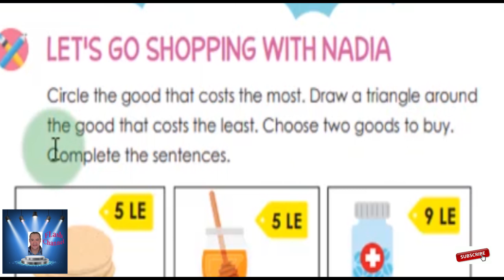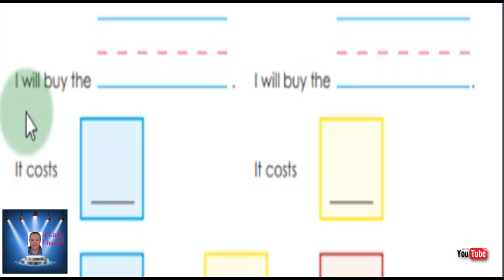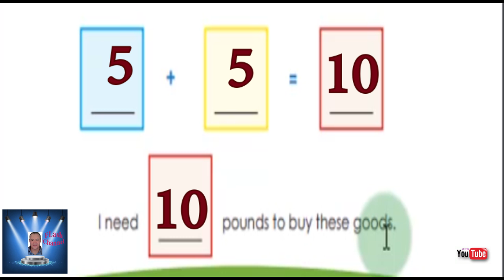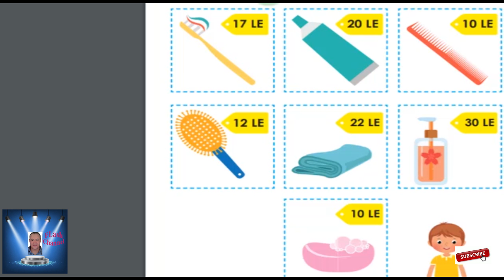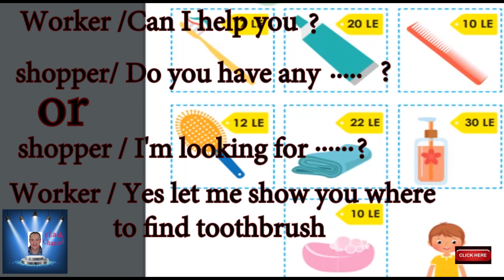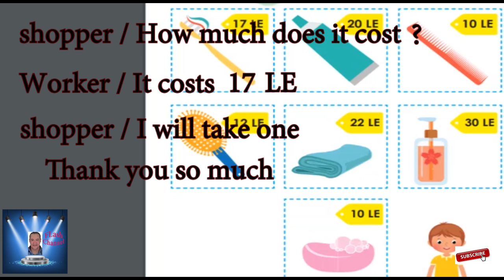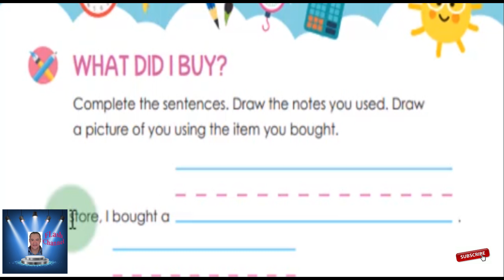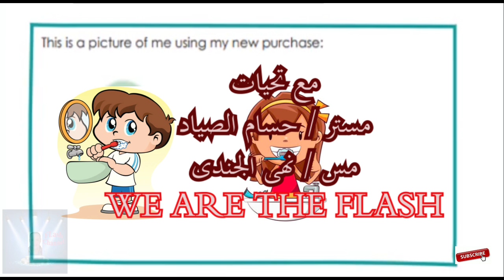اولى ابتدائى الترم الثانى ديسكفر الفصل الثالث part 12 discover book اولى ابتدائى